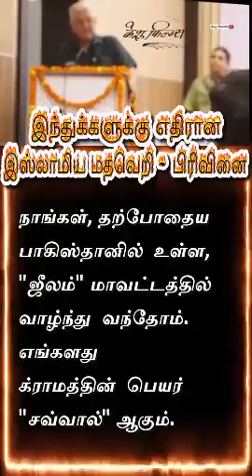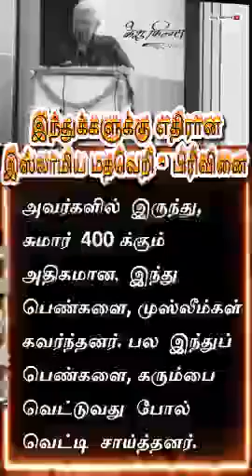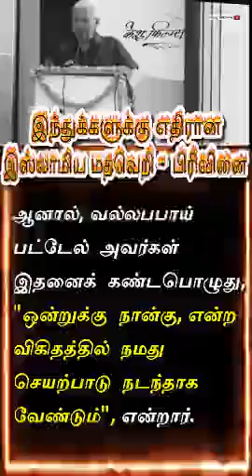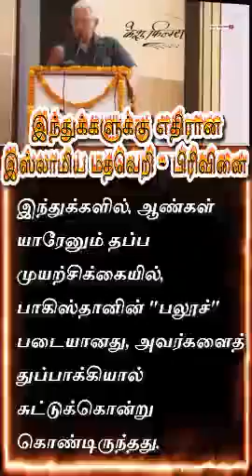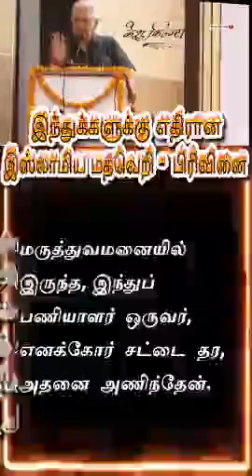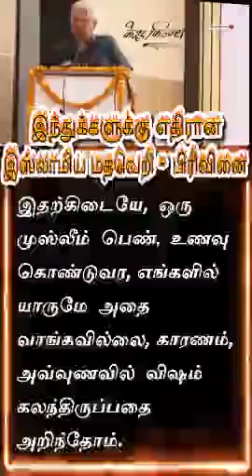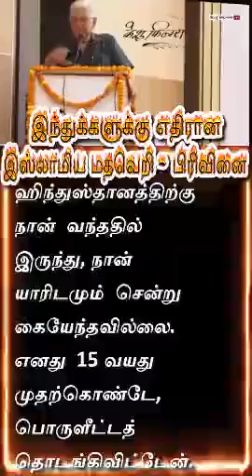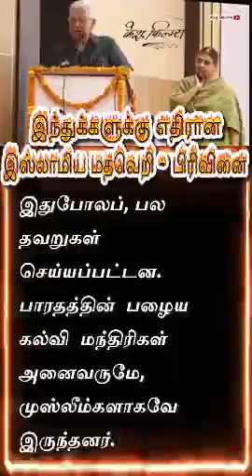July 18, 2023